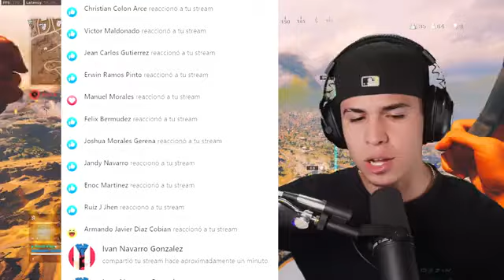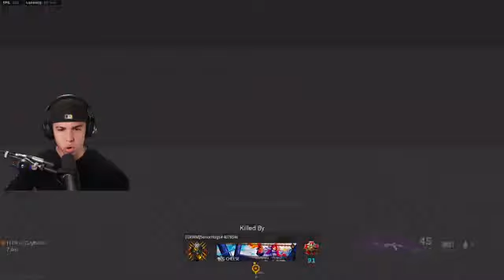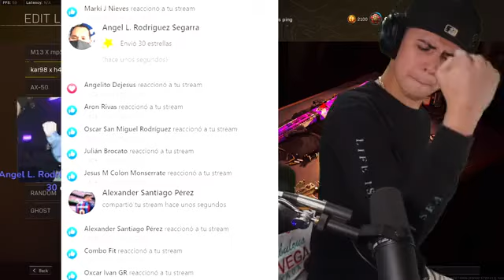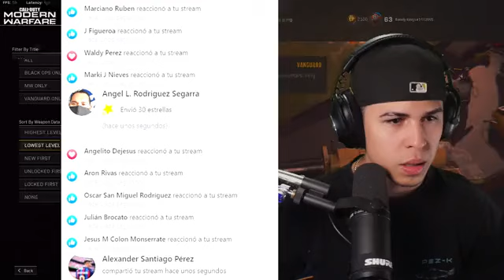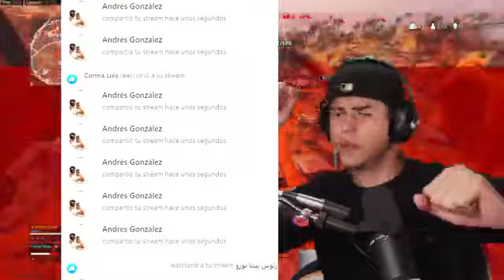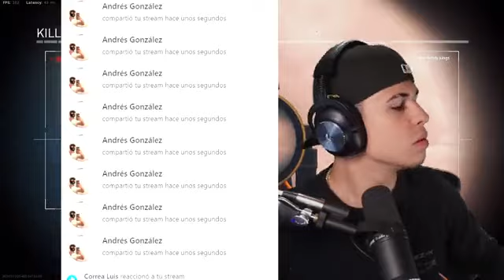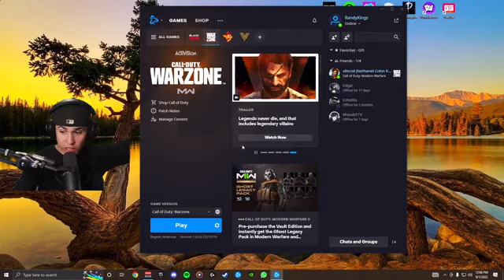Utilizando las Armas más Tóxicas de Caldera!! 😳🔥